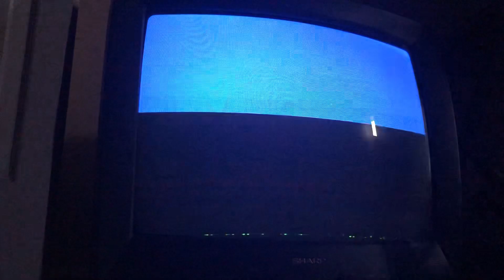Sonic 2 Aquatic Ruin Zone part 3 of 8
The 3rd zone of Sonic 2, Aquatic Ruin zone is a beautiful stage with a great soundtrack, and is hard w/ a glitch which you’ll see at 1:38

1:38 glitch
2:18 Act 2